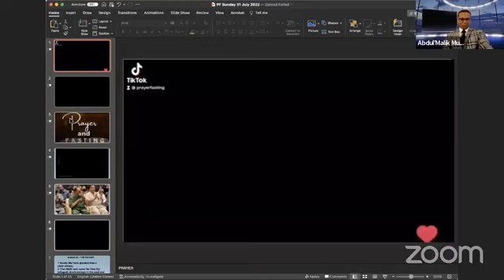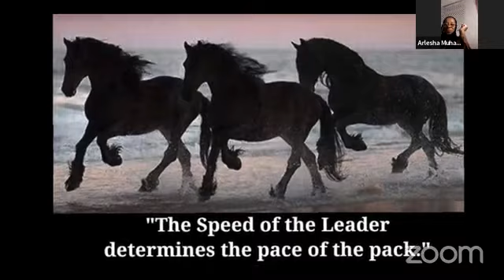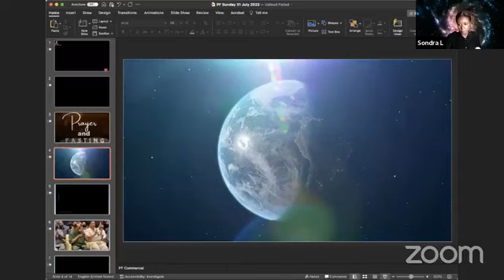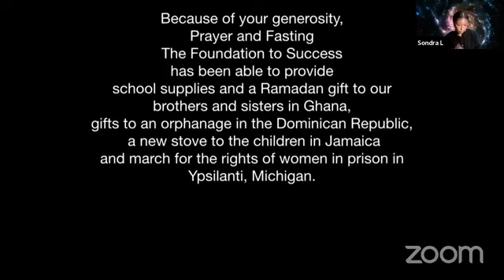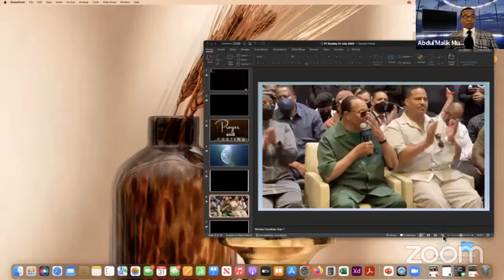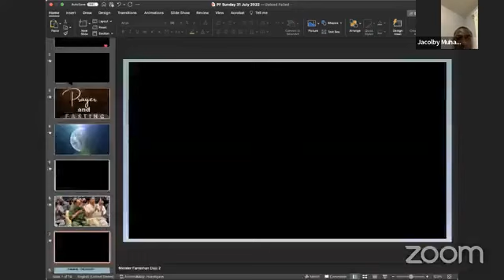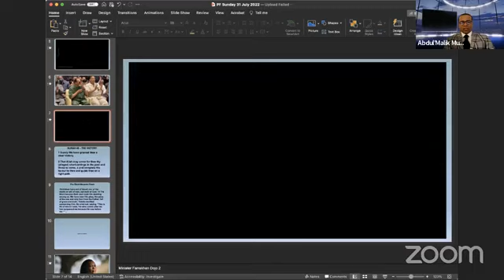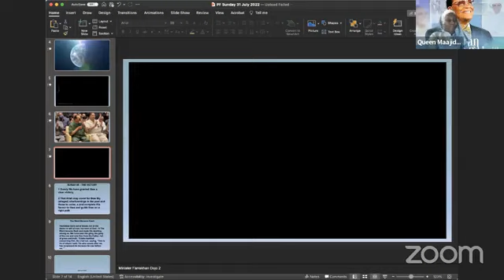2022 07 31 Prayer & Fasting The Foundation to Success My Battle With Dialysis part2